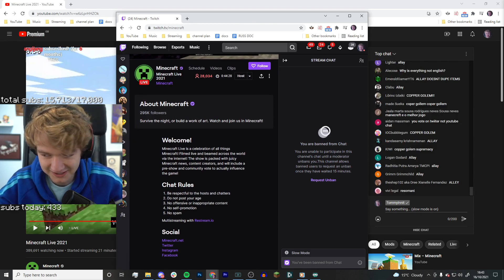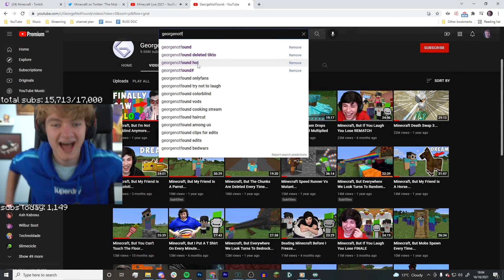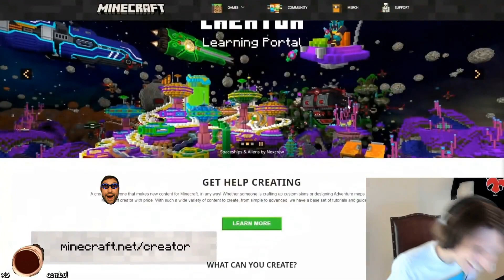Week 42 - Minecraft - Top 14 Twitch Highlights 2021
00:00 - Sorting villagers into job huts!
00:30 - Poor Bossman...
01:00 - Enderman Farm Complete!
01:23 - THEY USED THE SAUSAGE
01:55 - tommyinnit is banned from minecraft's chat
02:45 - "I have issues" "I know."
02:59 - no context tommy
03:08 - Philza screams
03:14 - "george you're about to loose a lot of money, my friend"
03:20 - Caught in 4k
03:28 - Vei savage.
04:04 - wow
04:39 - shaving
04:56 - PepeLaugh HOLD IT IN